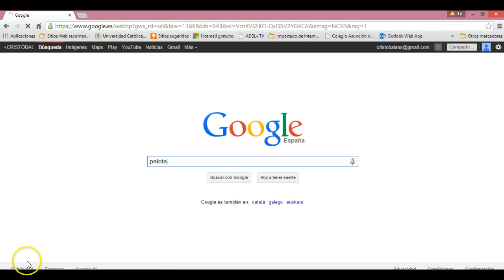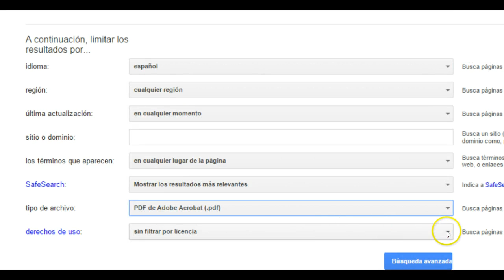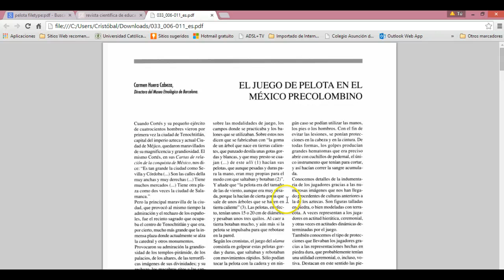BÚSQUEDA AVANZADA CON GOOGLE